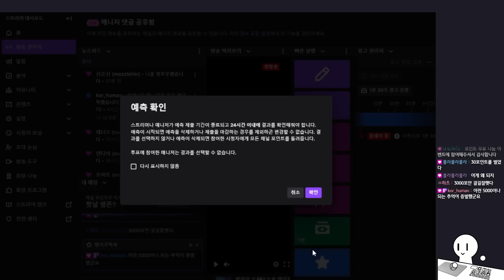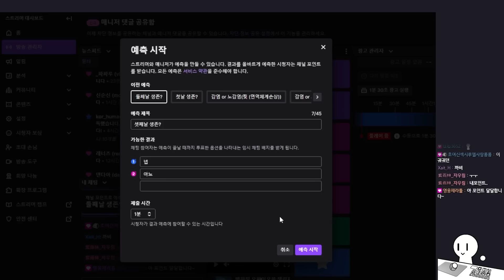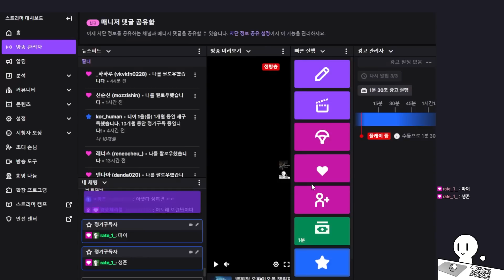백화점 생존기#2 [좀보이드]